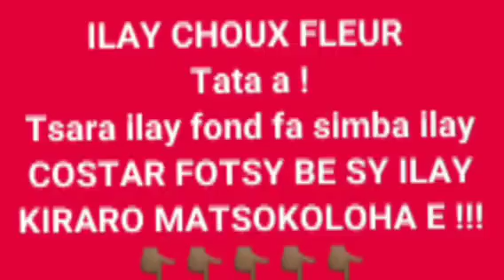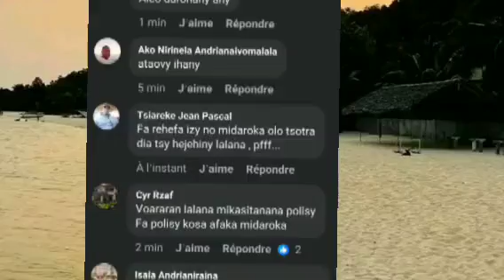MBA OVINA I MARC RAVALOMANANA NO HILATSAKA KANDIDA SOLOMBAVAMBAHOAKA ( Nouveautés gasy 2024 )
FILOHAM-PIRENENA FRANTSAY TEO ALOHA DIA NIROTSAKA HOFIDIANA SOLOMBAVAMBAHOAKA ARY LANY SOA AMANTSARA . NAHITA ANIO NY GASY MPANARA-BAOVAO DIA TAFAMETRAKA FANONTANIANA NO SADY NANANA FANIRINA MAFY HOE MBA OVINA RE I FILOHA TEO ALOHA MARC RAVALOMANANA NO MBA HILATSAKA HOFIDIANA SOLOMBAVAMBAHOAKA ANY MADAGASCAR. MARO NY ZAVATRA HOITANAO ANATINY ITY VIDEO IRAY ITY . TOY NY CHAUFFEUR NIDAROKA POLISY , KO MANASA ANAO HANARAKA HATRAMIN'NY FARANY.